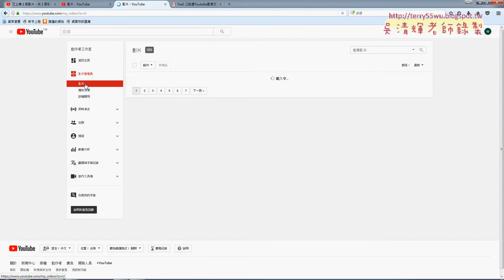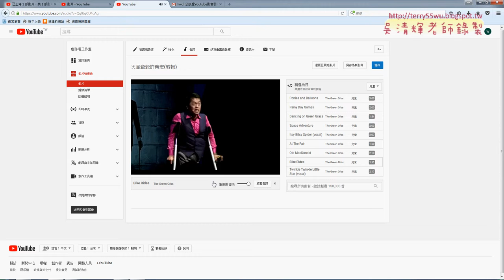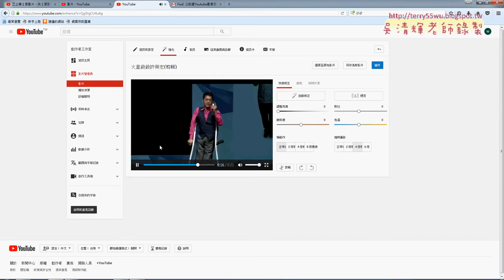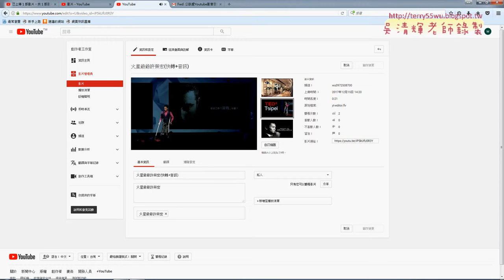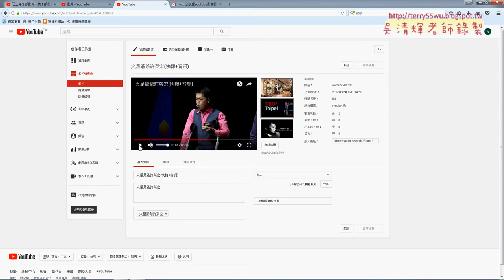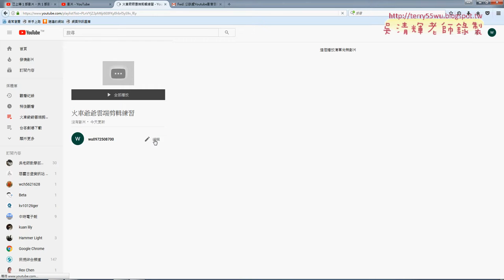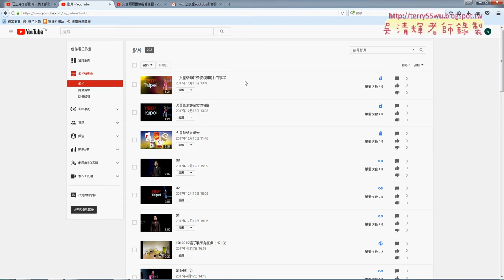07 雲端剪輯工具快轉語音訊搭配